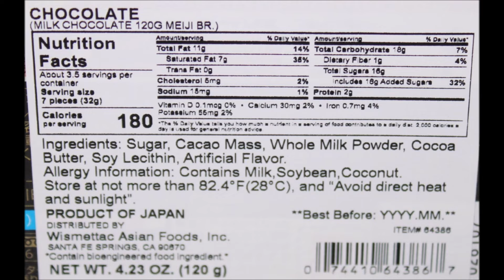Meiji: Milk Chocolate & Black Chocolate Blocks Review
This is a taste test/review of the Meiji Milk Chocolate and Black Chocolate Blocks. They were bought at World Market.